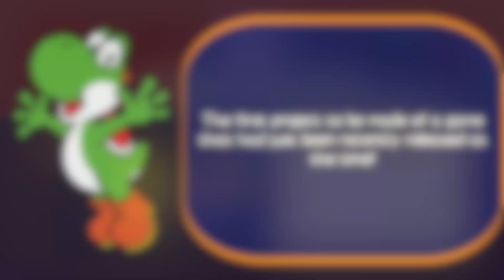Ranking Every “Super Mario 3D World + Bowser’s Fury Soundtrack Slowed Down” Video!! - Willrocks23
Hey everybody! In this video, I’ll be ranking every video from the “Super Mario 3D World + Bowser’s Fury Soundtrack Slowed Down“ project. Enjoy!